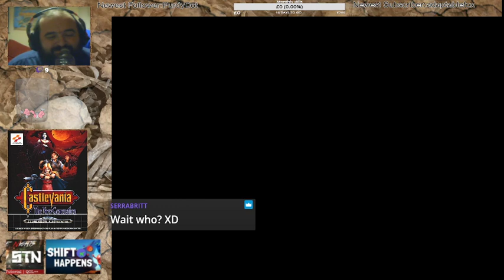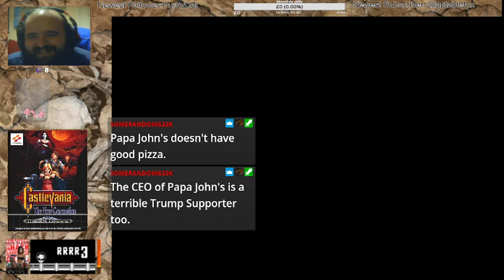Castlevania: The New Generation (Eric Lecarde. The Full Package)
According to @SillySandyAJ Eric is the whole package!,